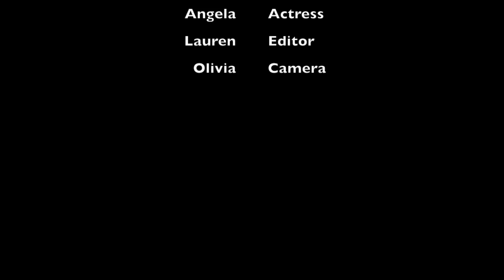Thanksgiving is...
This video is about Thanksgiving is...